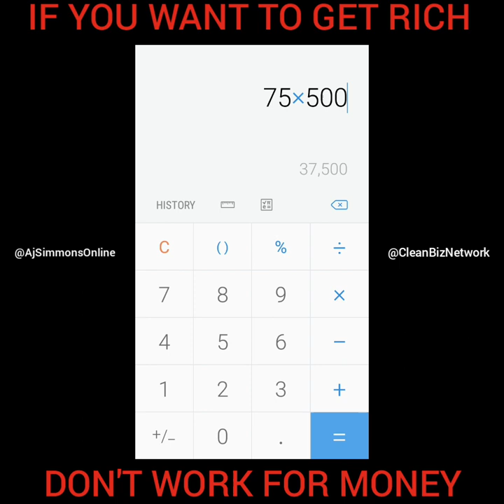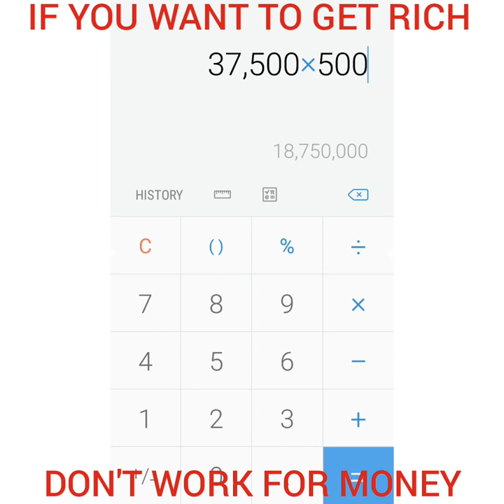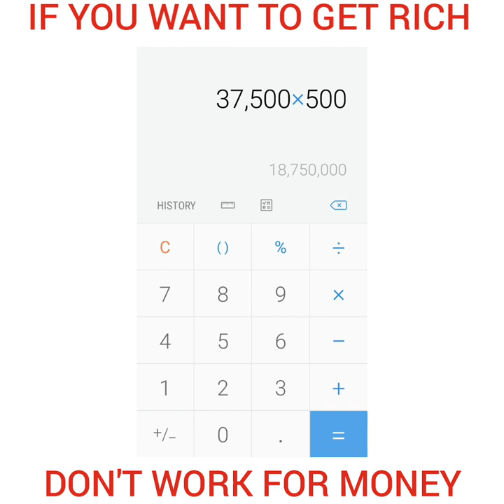STOP WORKING FOR MONEY IF YOU WANT TO BE RICH!